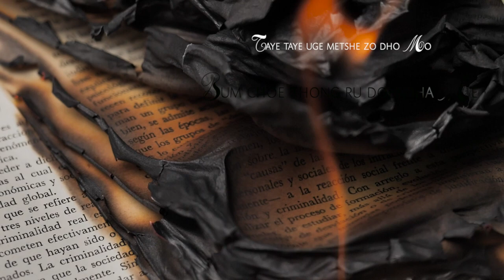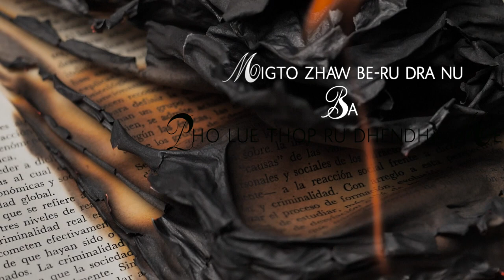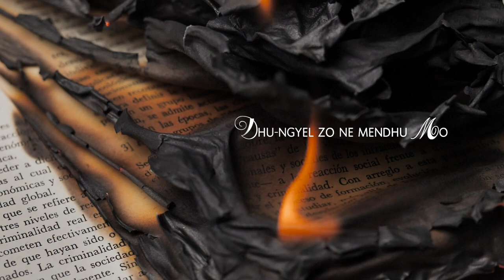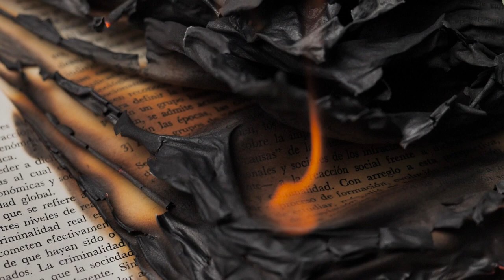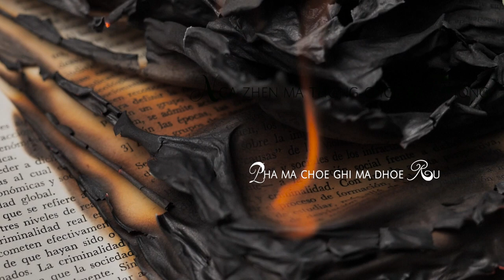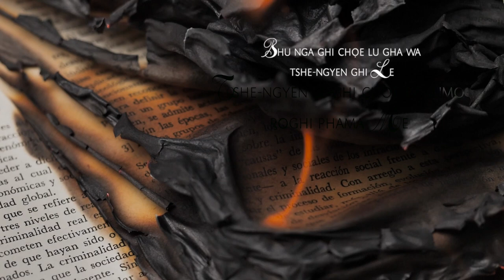Bhutanese song: Migto zhaw lyrics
Bhutanese song lyrics for Dzongkha song: Migto zhaw